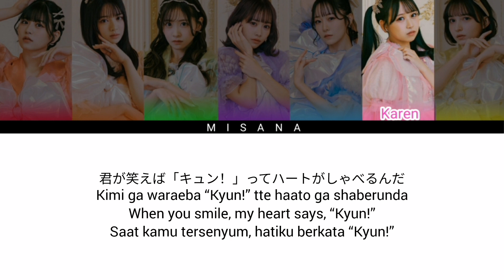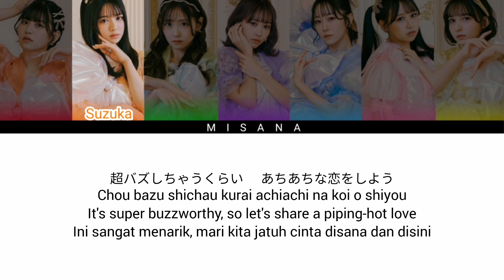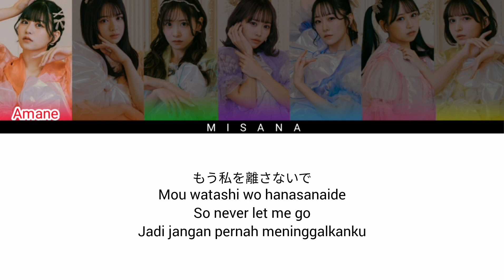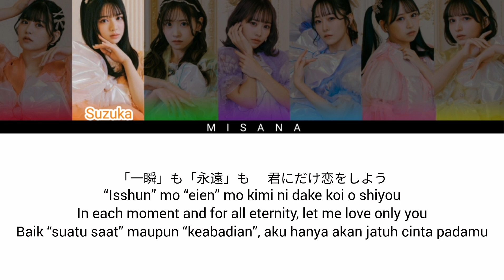FRUITS ZIPPER - Kimi Koi | Color Coded Lyrics (KAN/ROM/ENG/INDO)